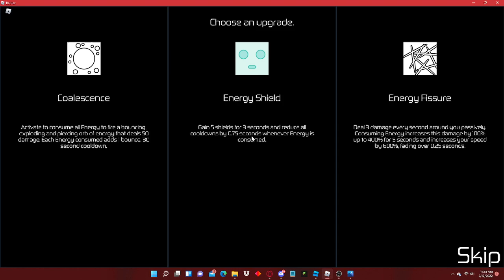ROBLOX HOURS Speedrun - Weeks, TC + OC, w/Dreamer + Rush and White Timer, Any%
Yes, I do suck at HOURS, but honestly I thought it was really fast.

Time: 4:38.98.
TC (Turbocharge) and OC (Overclock) was enabled during the run.
Host: Dreamer
Tempo: Rush
Hourglass: White

- LINKS:
(Person who was in 8th place)
- SONG LINKS:
(Equinox OST / Jojo's Bizzare Adventure: Stardust Crusaders - Space of a Lone God)
(Bloxxerman OST / Mighty Wind (2012))
(Ronin Alpha OST / Homestruck - Dance of Thorns)
(VS. Self (WhiteSpace) / Jojo’s Bizarre Adventure: Golden Wind O.S.T Vol.3: Finale - Chariot (Carro))
(VS. Resident Mind / Jojo’s Bizarre Adventure: Golden Wind O.S.T Vol.3: Finale - Cavaliere)

- NOTES:
I made it into 9th place of speedrunning.
This is my FIRST ever speedrun.
I use OBS, but don't question why it might be laggy or low quality.

- TIMESTAMPS:
0:00 - Start of Video
0:04 - Speedrun Starts / Peacock Peaks OVERTURE
0:43 - VS. Equinox - Eternal Guardian of Dusk / Peacock Peaks OVERTURE
1:00 - Sinking Showers INTERMEZZO
1:32 - VS. Bloxxerman - Builder of the Realm / Sinking Showers INTERMEZZO
1:50 - Mirai Mirror FINALE
2:22 - VS. Ronin Alpha - The First Drifter / Mirai Mirror FINALE
2:37 - Transition
2:50 - Phase 1 Starts / Light Beneath Closed Eyes EPILOGUE
4:00 - VS. WhiteSpace - All Seeing, All Knowing, All Possessing / Phase 2 Starts / Light Beneath Closed Eyes EPILOGUE
4:49 - VS. Resident Mind - All the World's Prayers / Phase 3 Starts / Light Beneath Closed Eyes EPILOGUE
5:00 - Game Finishes (4:38.98)
5:05 - End Screen